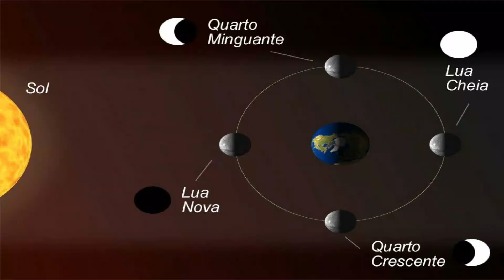9º ano - Música e Astronomia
Bibliografia

Site
Mundoeducação.uol.com.br

Livro
D’Olivet, Fabre – Música Apresentada como /ciência e Arte. Ed. Madras